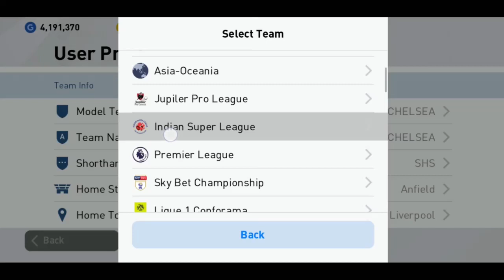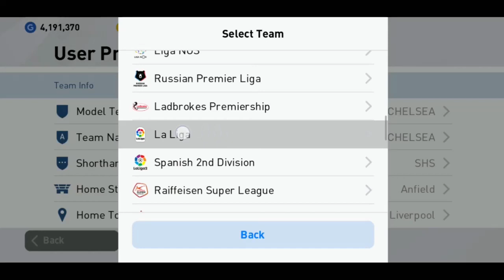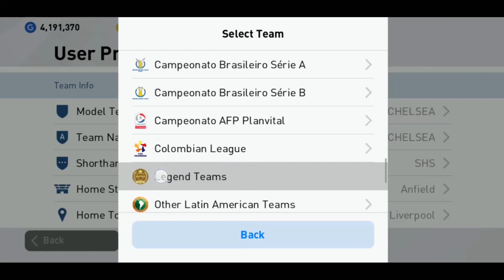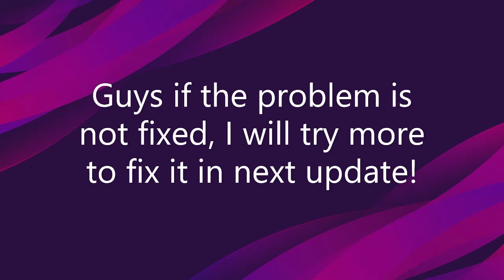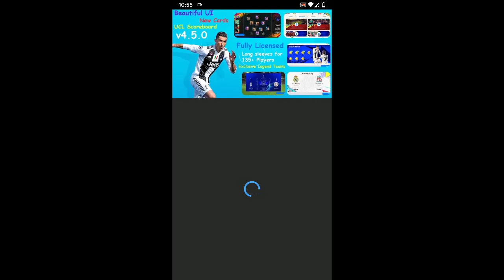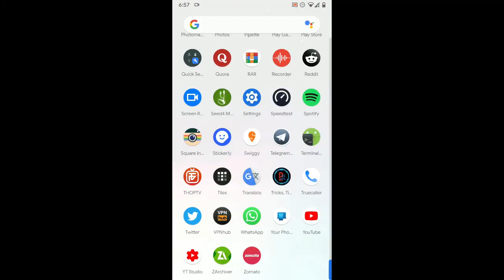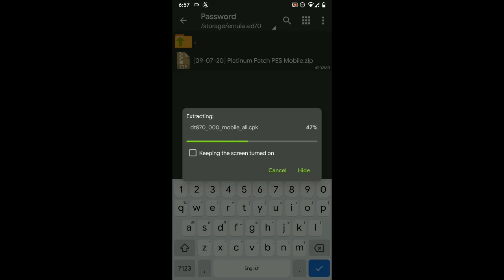[09/07/20] Platinum Patch PES Mobile | Licensed Teams,Official Kits & Logos| Premier League, La Liga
Platinum Patch for PES 2020 Mobile.

Official Fully Licensed Teams Patch for PES 2020 Mobile.

What's New -

Added long sleeves for -
1.Ronaldo
2.Messi
3.Neymar Jr
4.Roberto Firmino
5.Davinson Sánchez
6.K.Mbappe
7.Koulibaly
8.Bernardo silva
9.Lacazette
10.Bale
11.P.Coutinho
12.Dybala
13.Insigne
14.Chiellini
15.Son H.M
16.Douglas costa
17.Iago aspas
18.R.Lukaku
19.T.Werner
20.Willian
21.Modric
22.C.Eriksen
23.Thiago
24.Veratti
25.Isco
26.J.Rodriguez
27.Matuidi
28.Fabinho
29.H.Ziyech
30.M.Ozil
31.Bentancur
32.Tomori
33.Varane
34.Robertson
35.T.A.Arnold
36.K.Walker
37.C.lenglet
38.J.Sancho
39.F.Valverde
40.J.Brandt
41.Theo hernandez,
42.lucaz paqueta
43.Wan bissaka
44.Luka Jovic
45.Hudson Odoi
46.Loftus cheek
47.Henderson
48.Alaba
49.Kimmich
50.Pavard
51.Zlatan Ibrahimović
52.Wijnaldum
53.Luke Shaw
54.Eder Militao
55.Greenwood
56.Joao Felix
57.Casemiro
58.A. Davies
59.W. Zaha
60.N. Pepe
61.Minamino
62.Wilmar Barrios  (Zenit)
63.Yerry Mina (Everton)
64.Aubameyang
65.R.Keane  (Legend)
66.Ronaldinho  (Legend)
67.Cruyff  (Legend)
68.B.Williams
69.J.Maddison
70.H.Bellerin
71.Lucas Moura
72.Kolasinac
73.B.Mendy
74.Samu Castillejo  (Milan)
75.Anime Harit  (Schalke)
76.M.Diaby  (Leverkusen)
77.Nicolò Zaniolo (Roma)
78. Ferran Torres (Valencia)
79.Lucas Torreira (Arsenal)
80.L. Martinez
81.E. Haaland
82.Kurt Zouma
83. Nikolas Sule
84. Tagliafico
85.Odegard
86.Marcos Asensio
87.J. Draxler
88.J. Grealish
89.Sabitzer
90.Ben Chilwell
91. B. Saka
92.Martinelli
93.Sergio Busquets
94.Sergi Roberto
95.R. Cherki
96.M. Ihattaren
97.W. Geubbels
98.H. Elliott
99.S. Van Den Berg
100.N. Williams
101. Renan Lodi
102.Rafael Leão
103.Belozoglu
104.Kouame
105.Zielinski
106.Nakamura (Legend)
107.Kral
108.Onyekuru
109.Massaro (Legend)
110.Kubo
111.Sarr
112.Alex Telles
113.Hermoso
114.Nabil Fekir
115.Iborra
116.Ndombele
117.Pellegrini
118.Elvedi
119.Jonny Castro
120.Tielemans
121. A. Saint-Maximin
122.Dani Ceballos
123.Paul Scholes (Legend)
124. Joe Gomez
125.M. Rashford
126.Caputo
127.J. Tah
128.T. Lemar
129.K. Coman
130.R. Mahrez
131. A. Correa
132.Vinicious Junior
133.G. Higuain
134. Mikel Oyarzabal
135.K. Gameiro
136.D. Maradona (Legend)
137.P. Maldini (Legend)
138.I. Gueye
139.E. Pamela
140.L. Alario
141.S. Berghuis
142.H. Hateboer
143.F. Chiesa
144.S. Vrsaljko
145.E. Hazard
146.G. Moreno
147.F. De Jong
148.F. Ballo Toure
149.J. Amavi
150.A. Diallo
151.T. Silva
152.A. Di Maria
153.R. Lewandowski
154.L. Hernandez
155.R. De Paul
156.Thiago Mendes
157.M. Sanson
158.B. Davies
159.G. Lo Celso
160.F. Thauvin
161.Fernando Torres (Legend)
162.Carvajal
163.David Silva
164.F. Ribery
165.Malcom
166.S. Gnabry
167.Guti (Legend)
168.F. Thauvin
169. G. Di Lorenzo
170.Rodrygo
171.M. Kovacic
172.L. Goretzka
173.M. Guendouzi
174.G. Xhaka
175.C. Chambers
176.A. Perez
177.H. Ben Arfa
178.I. Perisic
179.Marquinhos
180.C. Goldson
181.C. Pulisic
182.J. Hector
183.N. Schulz
184.A. Sandro
185.Rabiot
186.Bruno Fernandes
187.A. Isak
188.T. Rogic
189.R. Christie
190.D. Van De Beek
191.D. Tadic
192.P. Fornals
193.R. Nelson
194.Marquinhos G.
195.P. Mari
196.G. Cano
197.R. Cabella
198.R. Quaresma
199.E. Visca
200.G. Barbosa
201.Diego
202.R. Guerreiro
203.E. Ribeiro
204.N. Mazraoui
205.A. Pereira
206.K. Manolas
207.Pirlo (Legend)
208.Adriano (Legend)
209.W. Rooney
210.Pogba
211.Jorginho
212.David Luiz
213.Riqui Puig
214.Andre Silva
215.M. Depay
216.C. Under
217.Morata

**Do try our new Startscreen Pack.. It's awesome!**

Platinum Patch features -

Premier league, La Liga, Bundesliga, Hero Indian Super League, Sky Bet Championship fully licensed.

Season 20/21 Kits!

UEFA EURO 2020â„¢ Fully Licensed!

Official Team Names, Team Kits and Logos.

Legend Teams!

Real Manager Minifaces!

Official FIFA Referee Kits.

Licensed Boots and Adidas Goalkeeper Gloves.

For Installation Tutorial (watch cpk installation section) and Apps required to install patch, refer to this video

Credits - Platinum Patch PES Mobile